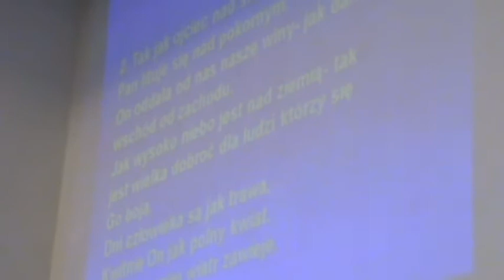Błogosław Duszo Moja Pana - Ślub Oliwii i Samuela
Błogosław Duszo Moja Pana - Ślub Oliwii i Samuela - 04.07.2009